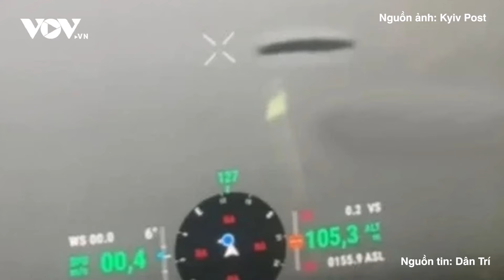Toàn cảnh Quốc tế chiều 1/3: Ukraine phản công bất thành, sắp để mất thêm Chasov Yar vào tay Nga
Báo Điện tử VOV | Chuyên gia quân sự Yury Podolyaka cho biết, tại Chasov Yar ở phía tây Bakhmut, quân đội Nga đã có thể giữ vững vị trí của mình. Các lữ đoàn tinh nhuệ Ukraine nhiều lần cố gắng phản công nhưng không thành.

Toàn cảnh Quốc tế chiều hôm nay gồm những nội dung chính sau:
- Chasov Yar nguy ngập - Zaporizhia giao tranh ác liệt
- Binh sĩ Ukraine phát hiện vật thể hình đĩa bí ẩn bay trên chiến trường
- Ukraine tuyên bố đẩy lùi quân Nga ở Orlivka
- Ít nhất 112 người tử vong trong vụ pháo kích ở Dải Gaza
- Mỹ lo Israel đưa quân vào Lebanon để tấn công Hezbollah trên bộ

37 Bà Triệu, Hoàn Kiếm, Hà Nội, Việt Nam